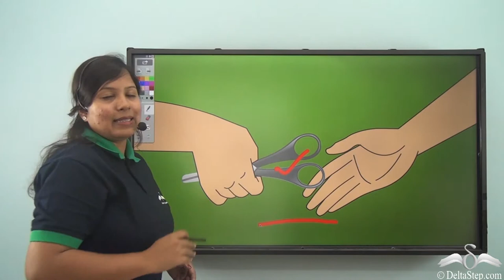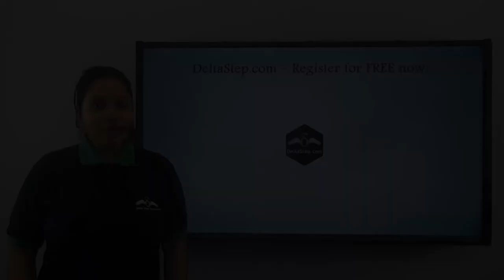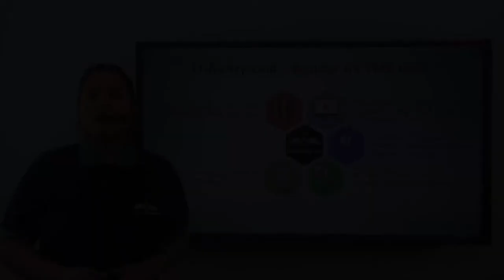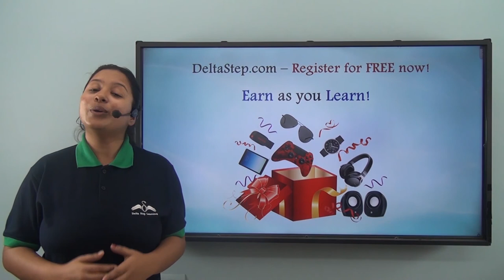Safety from sharp objects - knives, staplers and scissors